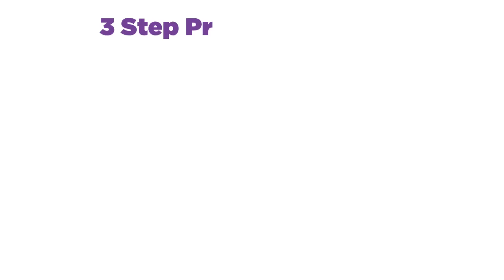4 Facts About Men Single Women Should Know